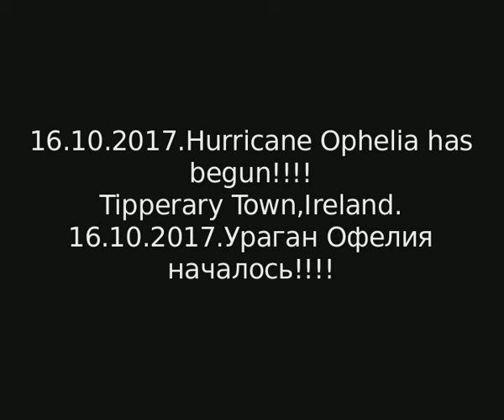16.10.2017.Hurricane Ophelia has begun!!!! Tipperary Town,Ireland.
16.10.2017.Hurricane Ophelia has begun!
Tipperary Town,Ireland.
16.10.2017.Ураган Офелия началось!